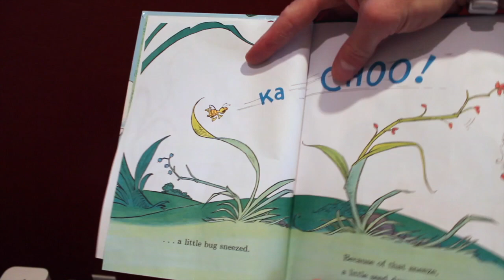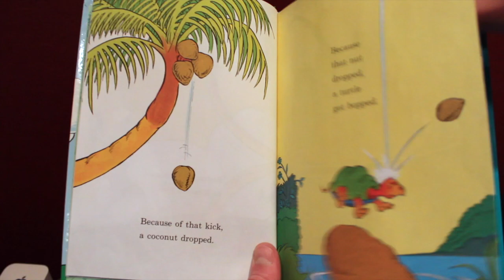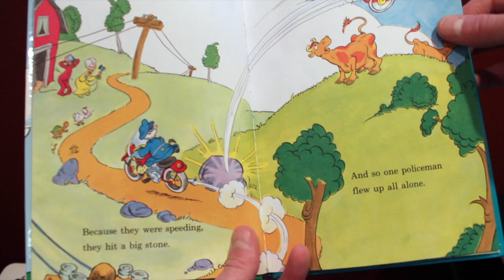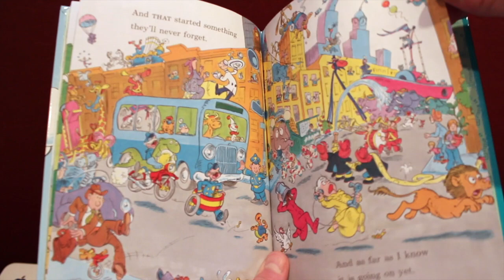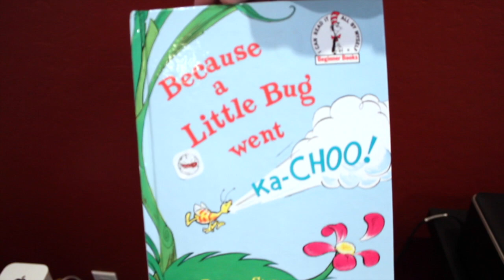“Because a Little Bug Went Kachoo” with music and sound effects - Kids Storytime!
Kids Storytime is back with another fun book that comes to life through sound effects, music, and silly voices!

Here's a quick summary of this book: Have you ever wondered what happens when you sneeze? Well this book will take you on an adventure of a lifetime all because a little bug went "ka-choo!"